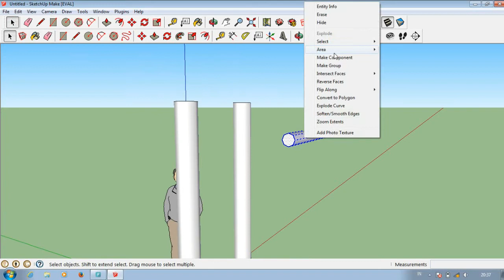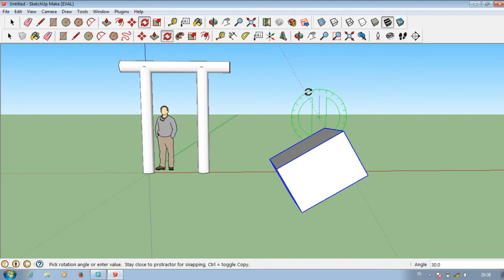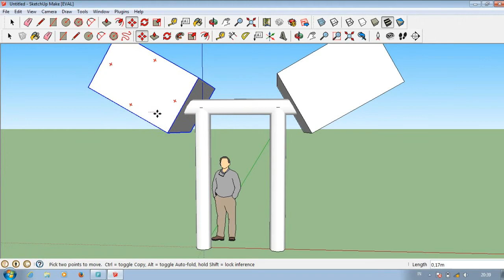Sketchup Tutorial - Cara Membuat Karet Sambungan Kereta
tutorial-tutorial mengenai sketchup